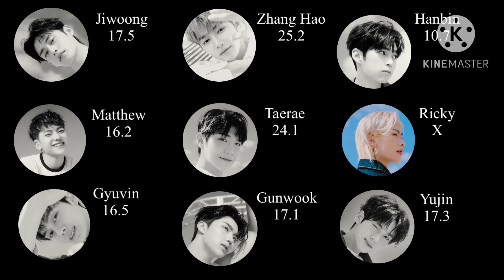How Would Zerobaseone Sing “Nostalgic Night” by Victon